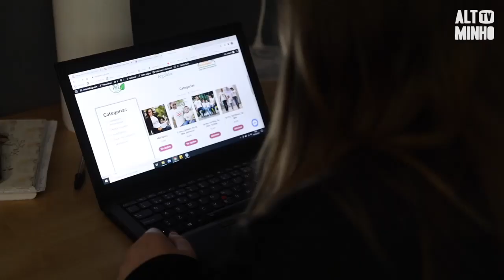𝐕𝐈𝐕𝐄𝐑 𝐄𝐌 𝐌𝐄𝐋𝐆𝐀Ç𝐎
«Aqui as condições são muito melhores.» - Melanie Fraga mudou-se para Melgaço no início da pandemia.
Raquel Lira também escolheu Melgaço para trabalhar e viver.
Ouça os testemunhos nesta reportagem.
Quem escolher 𝐕𝐈𝐕𝐄𝐑 𝐄𝐌 𝐌𝐄𝐋𝐆𝐀Ç𝐎 terá benefícios económicos a nível de habitação própria e permanente, apoios ao investimento, à natalidade, à primeira infância e às famílias numerosas. Estamos, continuamente, a trabalhar para proporcionar condições de excelência para todos os melgacenses e para quem se quiser mudar para Melgaço.